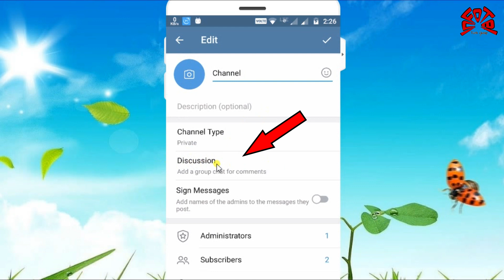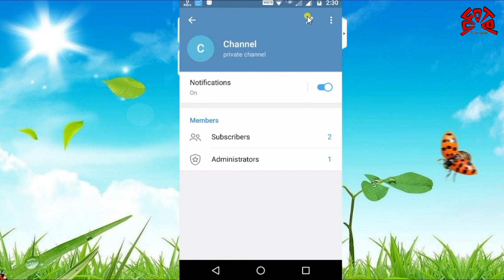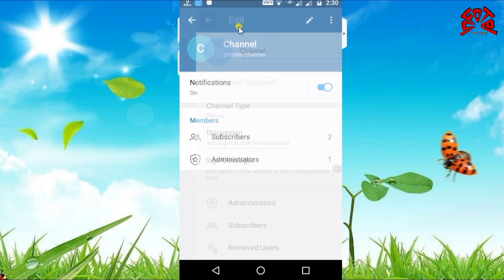How To Add Telegram Channel Discuss Button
Link Discussion Group on Channels

- A way for Channel Admins to link their Channel with Discussion group.
- Channel messages are automatically forwarded and pinned in the group
- Auto forwarded messages are not backward compatible with TDLib clients
- Linking a basic group converts it as Supergroup
- Messages deleted from Channel will be auto-deleted from group